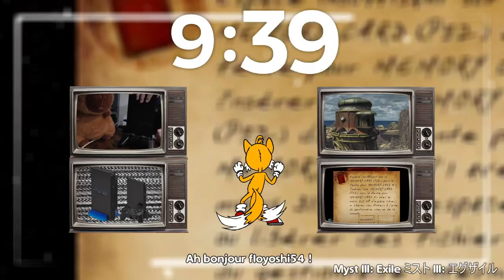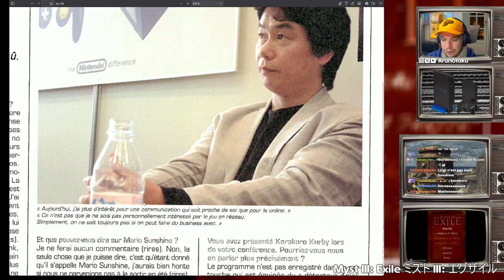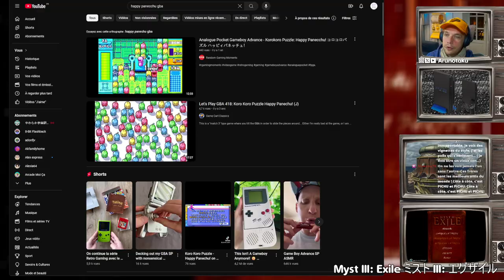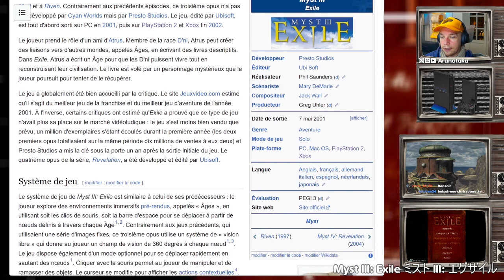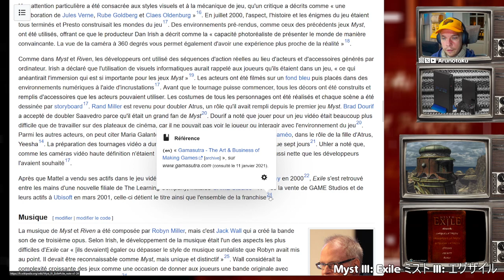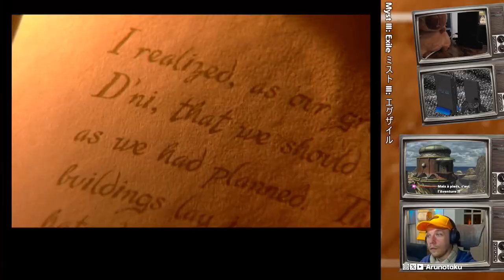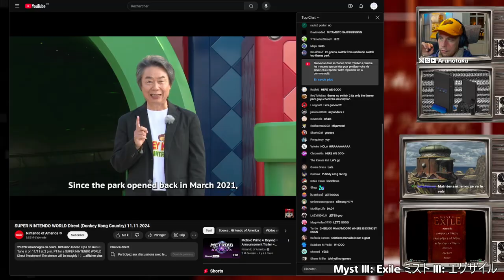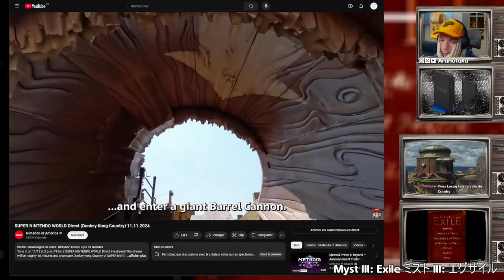Blabla 🗣️ puis, Myst 3 : Exile - Vraie PS2 🎮 - !Mo5 !Buyee !Herax